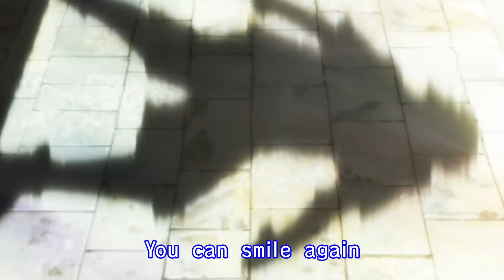Hunter X Hunter Opening 1 Departure!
AnimeAnchar  brings you the latest Anime News, Anime Trends & Anime Trailers/Previews directly from Japan!

©️ 2022 AnimeAnchar

new anime trailer